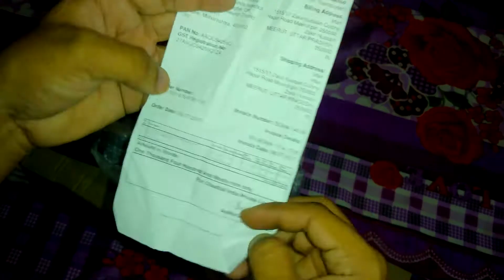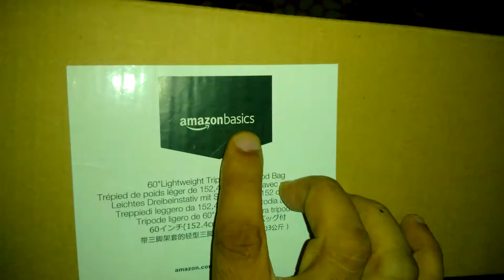Best Budget Camera Tripod for dslr or Phone With Cheap Price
(Affiliate) , Dostoin Agar aap ek Youtuber ya Photographer ho aur aap Ek asa tripod dhund rahe ho jo ki build quality aur perfomance ke sath sath ek Budget tripod me aata ho (cheap price) aap usko use kar sakte hain dslr camera/Phone ke liye aapko phone use karte hain to aapko jarurat hogi ek mount ki phir aap phone ko bhi mount kar sakte hain apne tripod ke sath to dostoin is video me mane ek tripod hai jisko unbox aur review kya hai aap dekh sakte hai kis tarha ki is tripod ki quality aur cheap price me aapko ye tripod mil jaayga video ko pura dekhein agar aap ek beginners youtuber ho ya photographer ho to aap is tripod ko checkout kar sakte hain agar tripod pasand aaye to aap buy kar sakte hain link mene niche dya hai aap checkout kar sakte hai offer bhi ho sakta hai Rs.1499/- ye aapko mil jaayga ya kuch offer ya cashback hua to aap isse bhi sasta buy kar sakte hain dostoin ummid karta huin aapko ye video aapko jarur pasand aayga video pasand aaye to video ko like, share aur comment, karein Channel ko subscribe karein aur press karein bell icon ko taaki aap dekh paayein mri videos sabse pehle jo ki tips n tricks , gadget review/unboxing, and tech news se related videos aapko is channel par milti raheingi jo aapke lye bhot usedfull ho sakti hain.

►Comments

NOTE:
Images - I am very thankful to whoever provided these images. These images don't belong to me. I am not the owner of these images.
Content - the entire article is written by me and I have not used any reference. It is totally based on my knowledge.